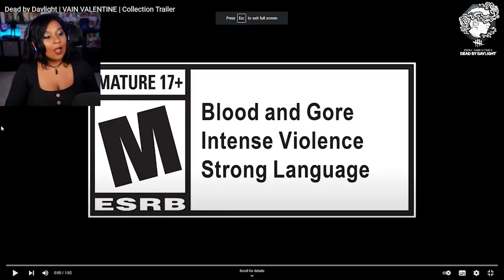FOG FASHION Vain Valentine - God of Desire | Dead by Daylight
Checking out the Vain Valentine Collection coming to Dead by Daylight!

Timestamps
0:00 Intro
0:48 Trailer Reaction
2:21 Trickster Outfit Discussion
4:22 First Trickster Gameplay
09:14 Second Trickster Gameplay